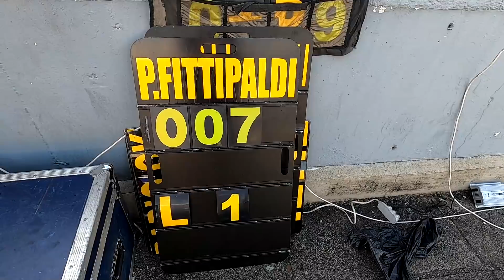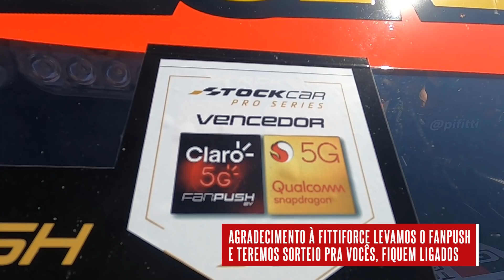ESTREIA STOCK CAR CURITIBA!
Os bastidores da minha ESTREIA na STOCK CAR com a equipe FULL TIME TEXACO substituindo meu amigo TONY KANAAN que não pôde participar dessa etapa de Curitiba.